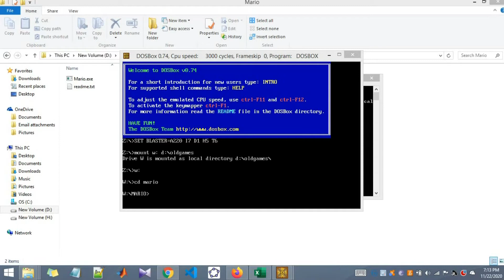Mario 1995 DOS Game Controls & Game Play of Stage 1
Mario 1995 DOS game was one of the most popular vintage games. Controls of the game and the gameplay of the first stage is reviewed in this video.